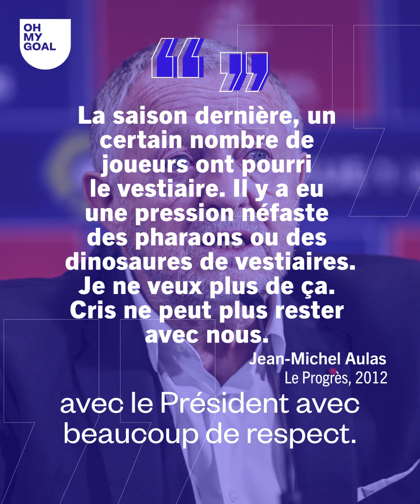La déclaration de Jean-Michel Aulas qui a forcée Cris à quitter l'OL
Cris est une légende de l’OL. Malheureusement, la fin de son aventure dans le Rhône reste un souvenir très douloureux pour le Brésilien. En conflit avec Jean-Michel Aulas sur la fin, le “policier” n’a jamais compris l’attitude de son président avec qui il a entretenu pendant des années une relation très proche.

L'ambiance dans le vestiaire du Real Madrid après la qualification en finale de Ligue des Champions

N’oublie pas de liker, de commenter et de partager cette vidéo. Toutes les remarques sont bonnes à prendre, nous n’hésiterons pas à utiliser tes retours pour nos prochaines vidéos. Active les notifications si tu ne veux rien louper sur Oh My Goal - Le Meilleur du Football.